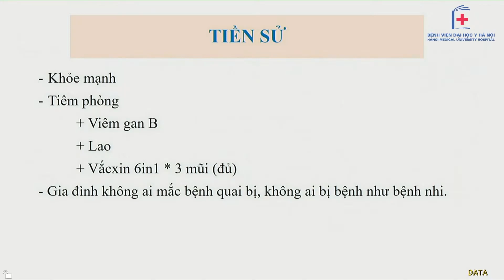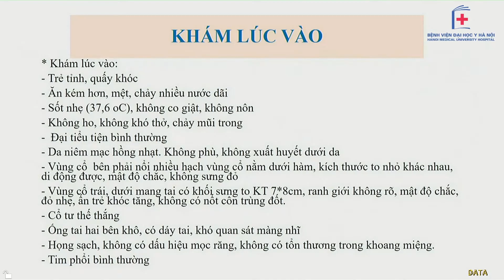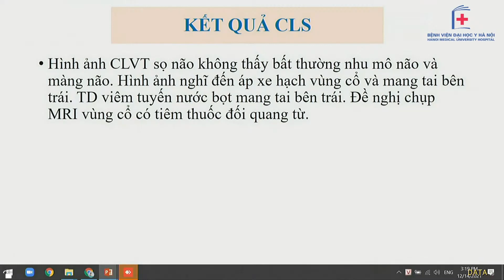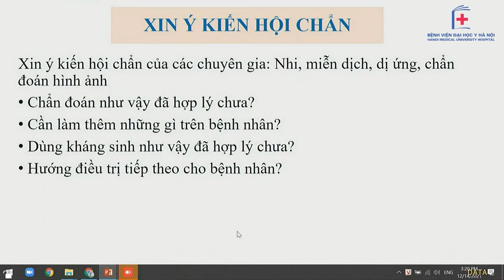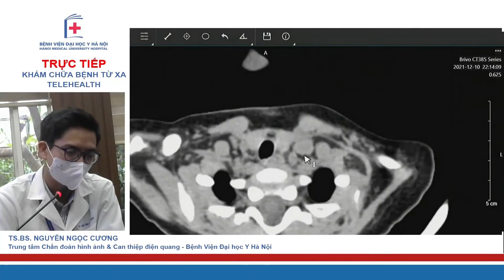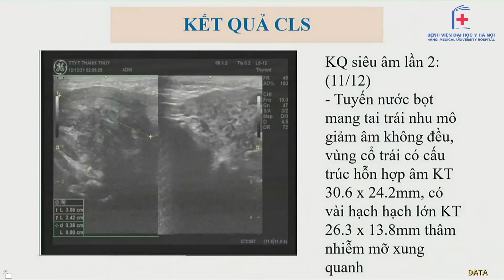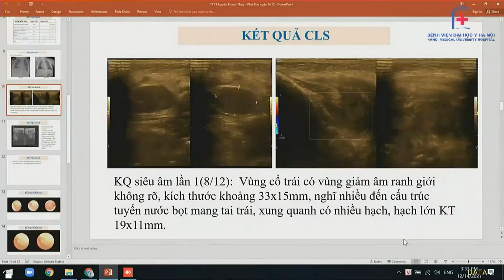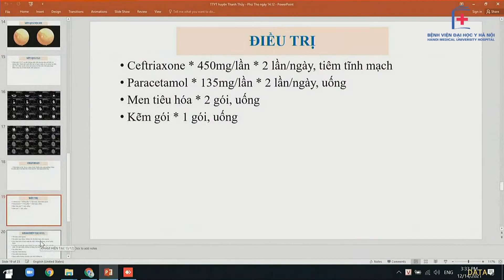Hội chẩn BN áp xe vùng cổ trái, thiếu máu dinh dưỡng, viêm tai giữa cấp ứ mủ